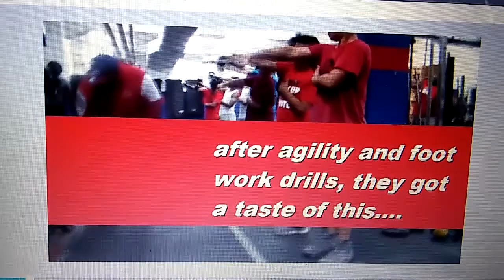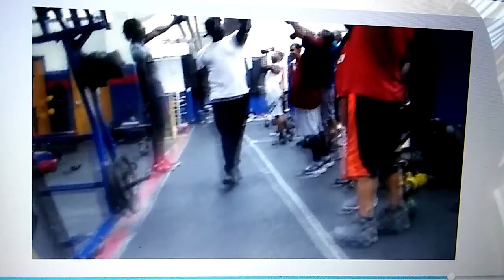PASSAIC CAP FITNESS & WELLNESS PROGRAM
1st day in the gym from one of CAP's Programs. A Co Ed program ages 6 and up.